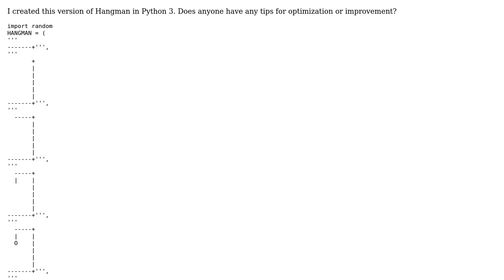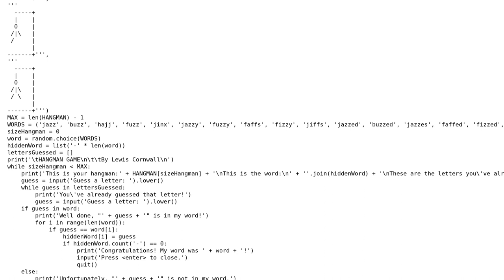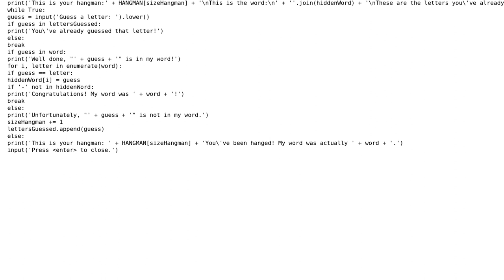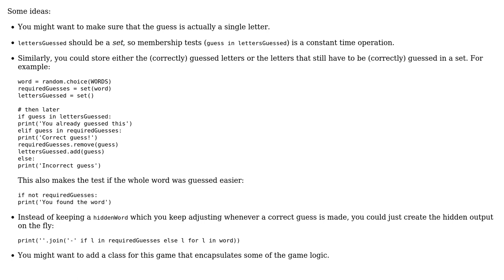Code Review: Hangman in Python (3 Solutions!!)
Code Review: Hangman in Python

With thanks & praise to God, and with thanks to the many people who have made this project possible! | Content (except music & images) licensed under CC BY-SA | Music | Images & others | With thanks to user poke user Pimgd user LazySloth13 user Janne Karila user Bradypus and the Stack Exchange Network Trademarks are property of their respective owners. You are responsible for your own actions.